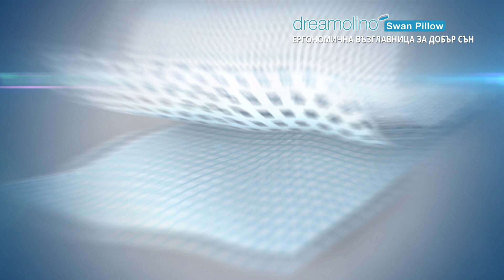💤 😊 ☁️ ЕРГОНОМИЧНА ВЪЗГЛАВНИЦА ЗА ДОБЪР СЪН Dreamolino Swan Pillow ❤️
✅ Оптимално подравнява тялото ти и предлага най-добрия сън в живота ти
✅ Идеално подходящa за всеки – без значение дали спиш настрани, по гръб, по корем
✅ За всякакви форми на тялото и всяка височини
✅ Със 7 комфортни зони, които поддържат оптимално гърба, раменете, главата и врата, ръцете, бедрата, коленете, глезените и стъпалата
✅  С уникален дизайн с лебедова шия, който обгръща тялото ти и те кара да се чувстваш сигурно и уютно през цялата нощ.
✅  Конусовидната форма за максимален комфорт
✅  Ще намали хъркането и ще ти осигури максимално освежаващ нощен сън

📱 ПОСЛЕДВАЙТЕ НИ ЗА ОЩЕ НОВИ ПРЕДЛОЖЕНИЯ и изберете от ГОЛЯМО РАЗНООБРАЗИЕ от продукти